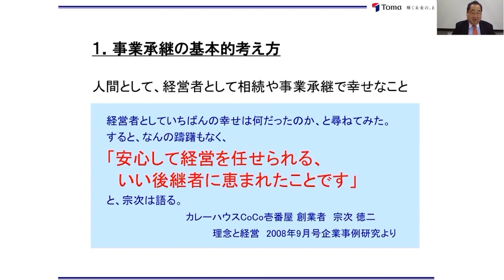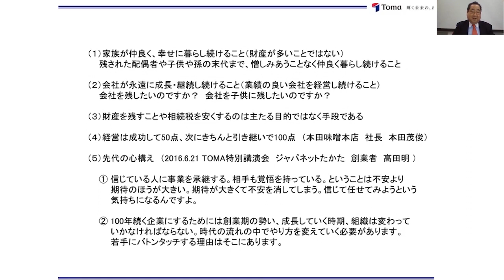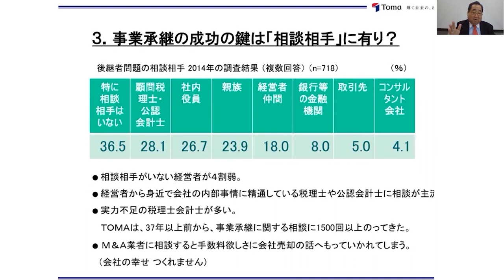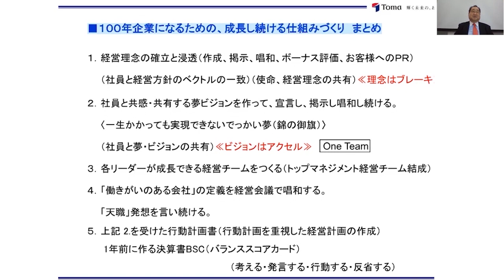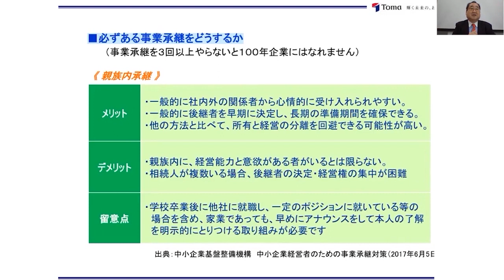【5分間セミナー】実話「創業者」 が事業承継の実体験を語る【解説】